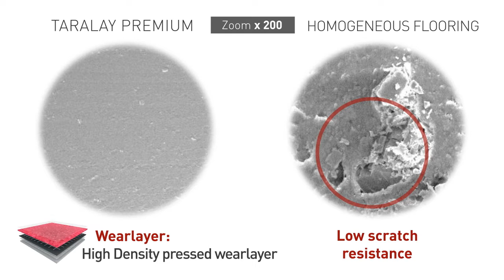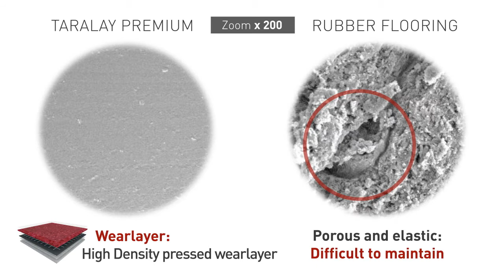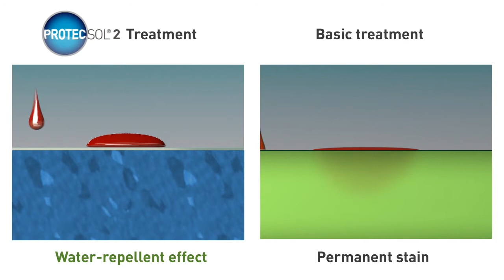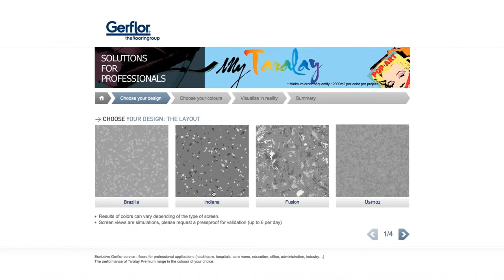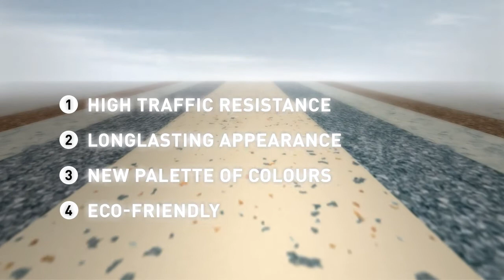Taralay Premium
De nieuwe topcollectie Taralay Premium. Een vloer die oplossing biedt voor ruimten met intensief gebruik.